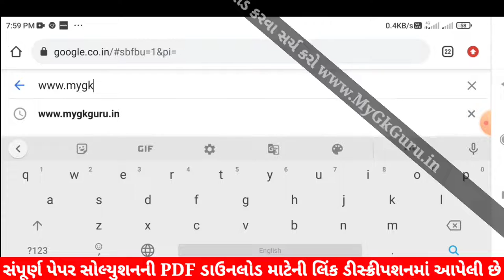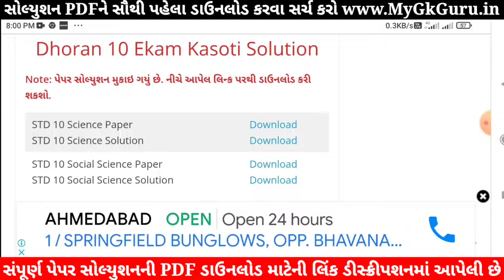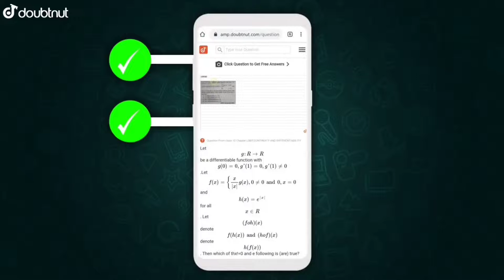💥 STD 10 Science Ekam Kasoti 2021, STD 10 Science Paper Solution 2021, Ekam Kasoti STD 10 September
STD 10 Science Ekam Kasoti Solution 2021, STD 10 Science Paper Solution 2021, STD 10 Ekam Kasoti September 2021. Ekam Kasoti STD 10 Science.

1) Apne Doubt ki photo kheecho
2) Sawal ko crop karke send karo
3) Turant Video Solution pao

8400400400 par Whatsapp karke apne sabhi Doubt ko kardo out!!

Other Related Search Queries :
Ekam Kasoti

in this video I am providing complete Ekam Kasoti std 10 Science solution 2021. Vigyan ekam kasoti solution July 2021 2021.
 Ekam Kasoti Solution, Ekam Kasoti Std 10, std 10 ekam kasoti July 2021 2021, Std 10 Vigyan ekam kasoti, Ekam Kasoti, Ekam Kasoti dhoran 10, Std 10 Ekam Kasoti Solution Science, Gujarat board, Std 10 Unit test,